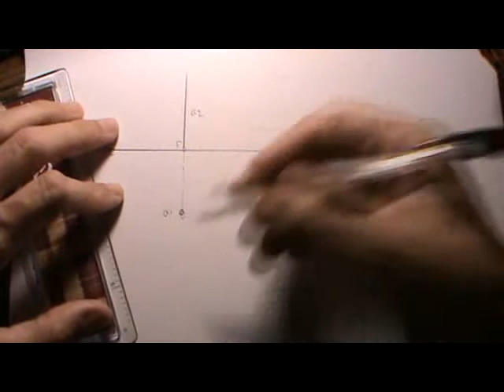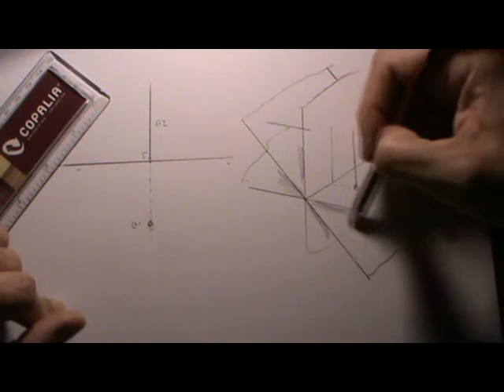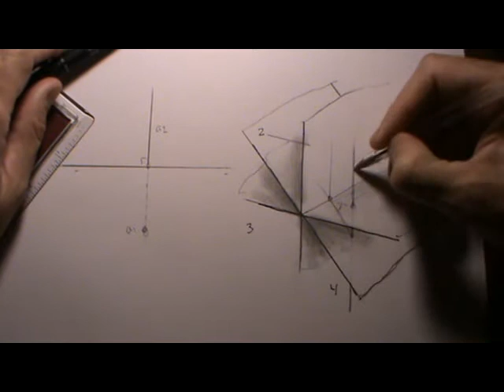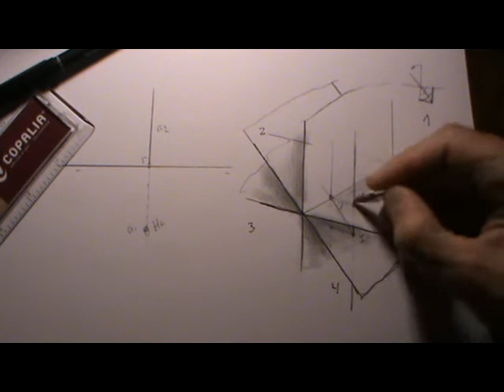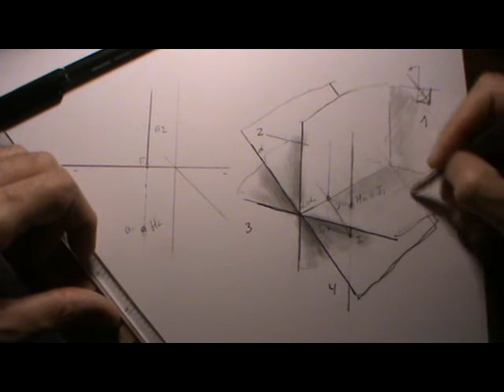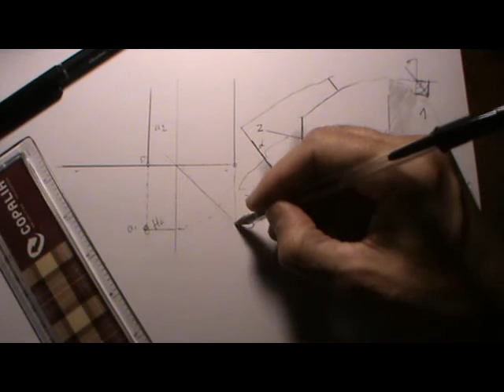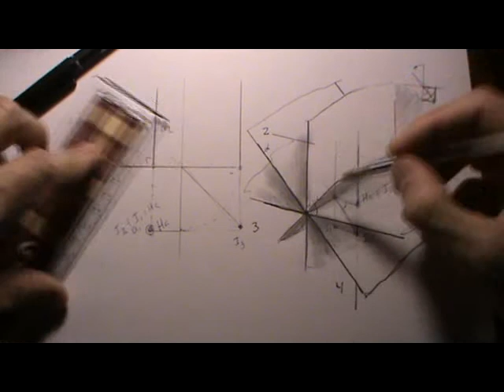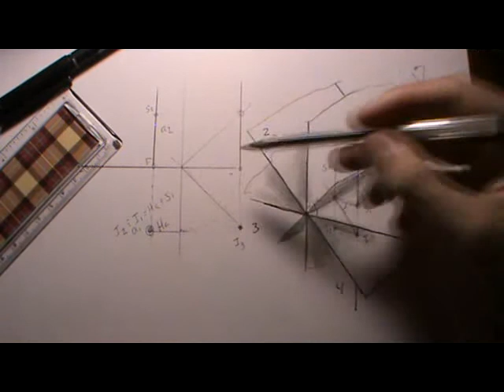Sistema diédrico: intersección de recta vertical con los dos bisectores